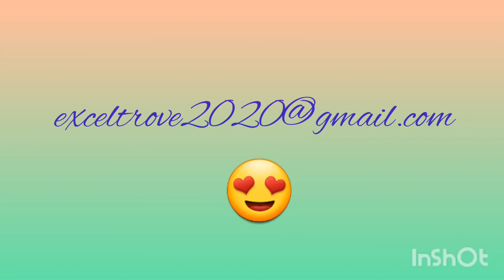Prelude to Exceltrove Online's Poetry Reading Live Stream| Apology | Sonnet 116 by Shakespeare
Musician: @iksonmusic